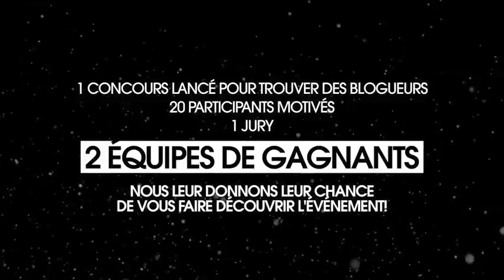Les pratiques du Fashion Jam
Wow!! Pablo est en direct des pratiques du Fashion Jam, les mannequins apprennent les chorégraphies, les maquilleuses font des tests... On sent la frénésie de l'évènement qui s'en vient!